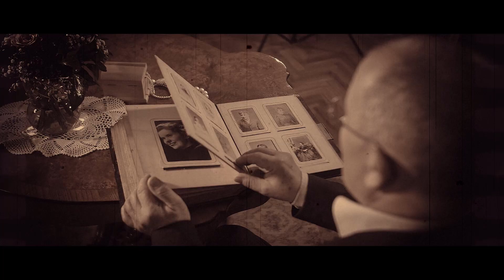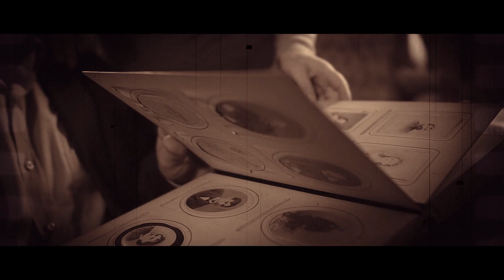CURE IZ CENTRA - Jesenje godine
- službeni video spot - režija Mario Šulina
Glazba: Mirko Šenkovski Geronimo
Tekst: Mirko Šenkovski Geronimo
Aranžman: Ivica Plivelić Iva
Glazbeni producent: Ivica Plivelić Iva
Snimano u studiju "TAMBURICA"
Rasvjeta: Ivan Pešorda